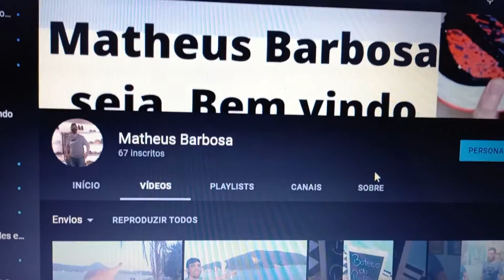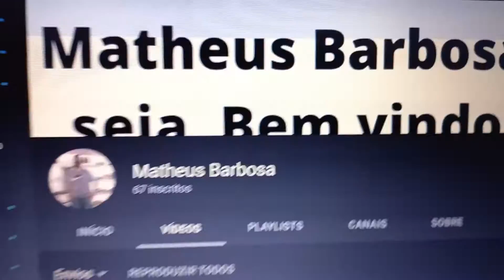inscreva-se no canal Matheus Barbosa